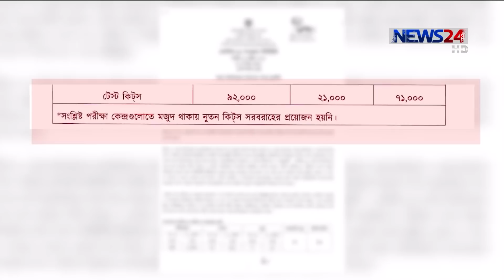পরীক্ষার কিটের মজুত নিয়ে ধোঁয়াশা | কতদিন চলবে- জানে না স্বাস্থ্য অধিদপ্তর 30May.20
করোনা পরীক্ষার কিটের মজুত নিয়ে ধোঁয়াশা তৈরি হয়েছে। দেশে এখন কিটের মজুত কত আছে, কতদিন চলবে তা স্বাস্থ্য মন্ত্রণালয় কিংবা স্বাস্থ্য অধিদপ্তর  পরিষ্কার করে জানাচ্ছে না। স্বাস্থ্য অধিদপ্তরের একটি সূত্র বলছে দেশে এখন কিটের যে মজুদ রয়েছে তা দিয়ে আগামী অল্প কয়েক দিন চলতে পারে।বিস্তারিত হাসান পারভেজের প্রতিবেদনে।

বর্তমানে দেশের ৫০টি ল্যাবে করোনাভাইরাস শনাক্তকরণের পরীক্ষা হচ্ছে। পরীক্ষার কেন্দ্র ও সক্ষমতা বাড়লেও পরীক্ষার সংখ্যা সেভাবে বাড়েনি। দৈনিক গড়ে এখন ৮ থেকে ১০ করোনা পরীক্ষা করা হচ্ছে।

পরীক্ষা বাড়াতে গেলে শনাক্তকরণ কিটের মজুত বাড়াতে হবে। কিন্তু এখন  কিটের মজুত কত আছে, সেটাও স্বাস্থ্য অধিদপ্তর বা মন্ত্রণালয় আর জানাচ্ছেন না। ফলে কিটের মজুত নিয়ে অস্পষ্টতা তৈরি হয়েছে। সবশেষ ১১ এপ্রিল স্বাস্থ্য অধিদপ্তরের বিজ্ঞপ্তিতে  কিট মজুতের কথা বলা হয়। এরপর আর নিয়মিত সংবাদ বুলেটিন বা বিজ্ঞপ্তিতে কিটের মজুত জানায়নি স্বাস্থ্য অধিদপ্তর।

স্বাস্থ্য অধিদপ্তরের একটি সূত্র জানিয়েছে, আগামী মজুতকৃত কিট ৫ দিন চলতে পারে। যদি এই সময়ের মধ্যে কিট আমদানি না করা হয় তবে করোনা পরীক্ষায় কিট সংকট দেখা দিতে পারে। কিটের মজুদ নিয়ে স্বাস্থ্য অধিদপ্তরের ভারপ্রাপ্ত মহাপরিচালকের কাছে কিটের মজুত নিয়ে জানতে চায়লে কোন কথা বলতে রাজি হয়নি। বরং কিটের সংখ্যা না জানিয়ে ফোন কেটে দেন।

এখন পর্যন্ত সারাদেশে ২৯৭০৫৪ হাজার নমুনা পরীক্ষা করা হয়েছে।

Our other Youtube channels :
News24 Official Address:
NEWS24
371/A
Bashundhara Road
Block – D
Bashundhara Residential Area
Dhaka - 1229